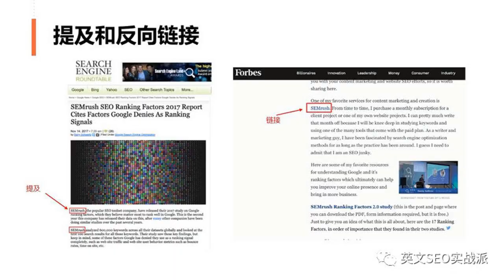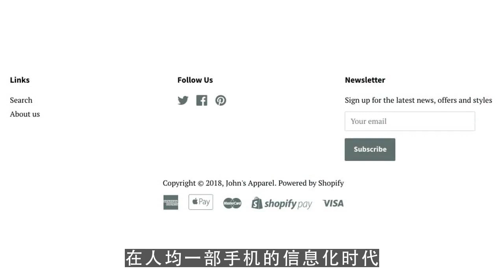youtube运营,直播时代 ! 跨境电商开启带货新模式！